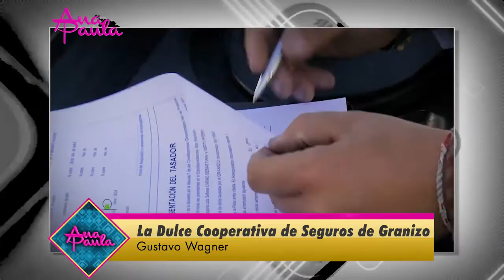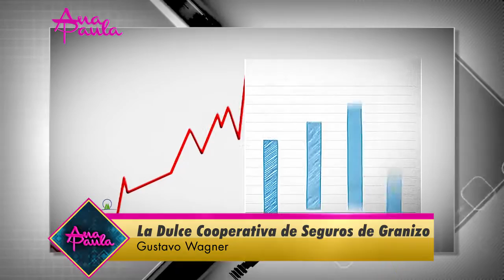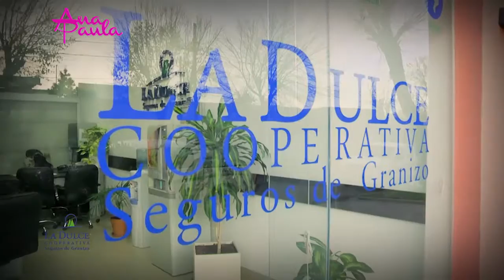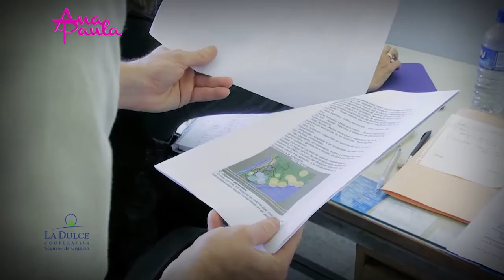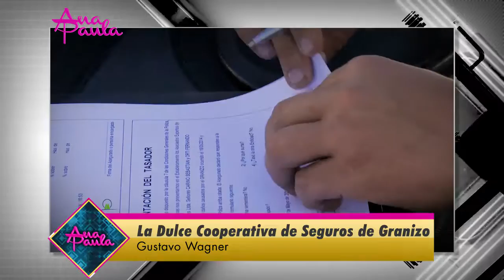AnaPaula La Dulce Cooperativa de Seguros de Granizo GUSTAVO WAGNER